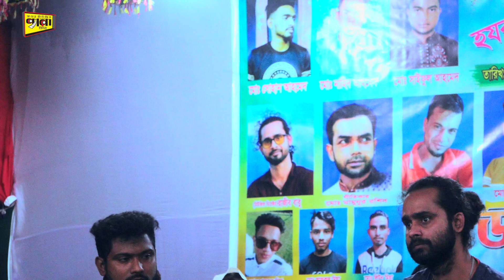২০২৪ সালের মুরসিদী শারমিরে সেরা বন্ধনা | Bondhona Gan 2024 | Sarmin | Pera Media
২০২৪ সালের মুরসিদী শারমিরে সেরা বন্ধনা | Bondhona Gan 2024 | Sarmin | Pera Media
২০২৪ সালের মুরসিদী শারমিরে সেরা বন্ধনা | Bondhona Gan 2024 | Sarmin | Pera Media
২০২৪ সালের মুরসিদী শারমিরে সেরা বন্ধনা | Bondhona Gan 2024 | Sarmin | Pera Media